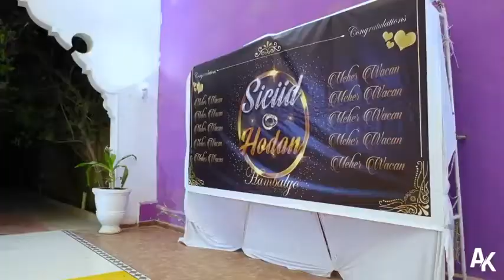arooska ugu hadal haynta badan 2022